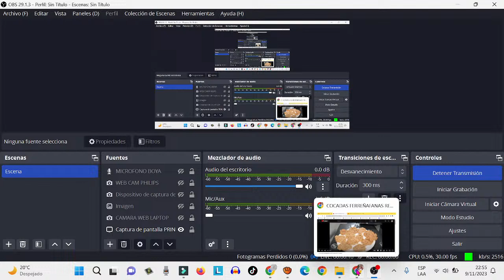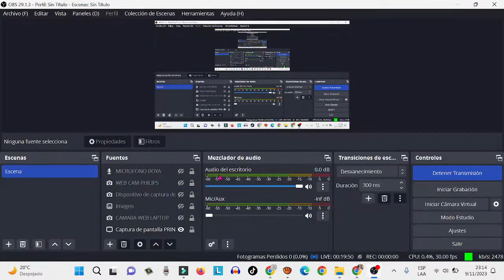Cocadas ferreñafanas receta casera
El dia de hoy les comparto mi receta personal de como preparar unas deliciosas COCADAS al estilo de un ferreñafano, al estilo de Roy y Gael.
500 gramos de azúcar blanca.
1 litro de leche de vaca fresca.
500 gramos de pulpa de coco.
1 gramo de bicarbonato de sodio.
70 a 80 minutos de cocimiento.